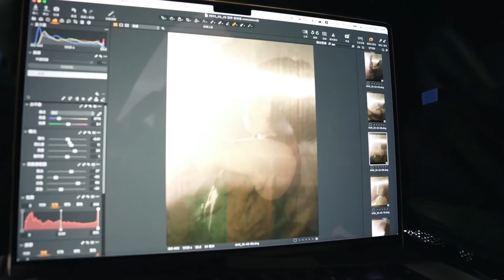220809曾沛慈Pets拍攝今天陽光就是特別耀眼特別和諧專輯封面幕後花絮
來源：亞神音樂娛樂YT